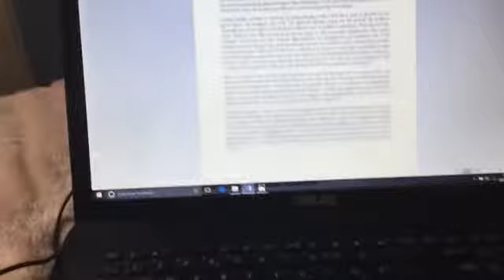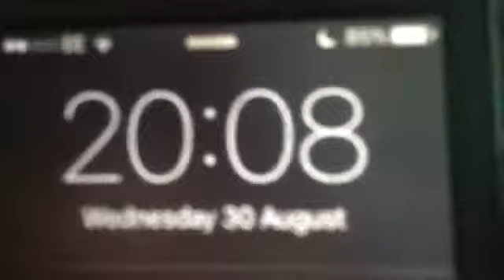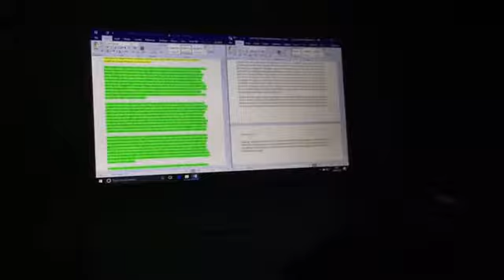SAD NEWS AND COURSEWORK || Vlog #87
Weekly videos uploaded every Sunday
Daily vlogs